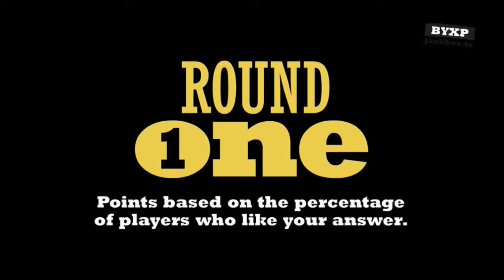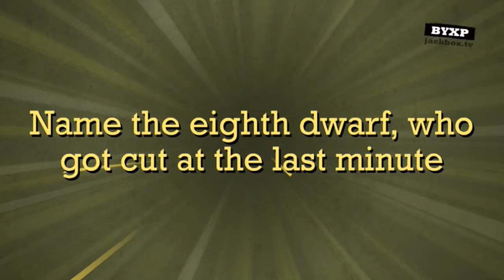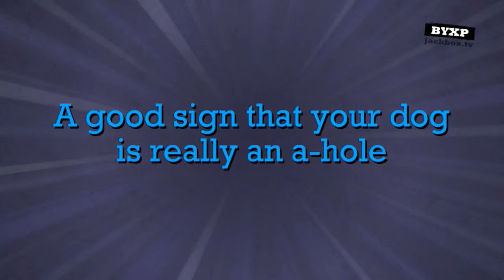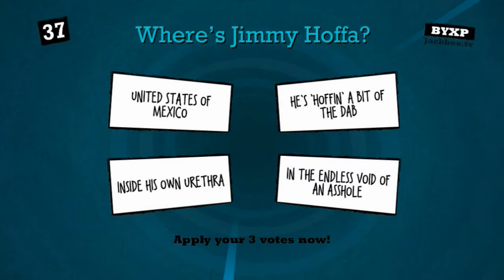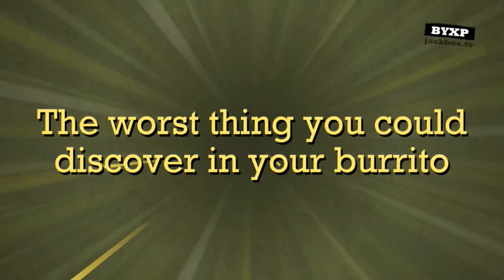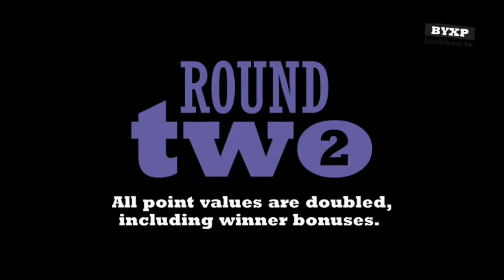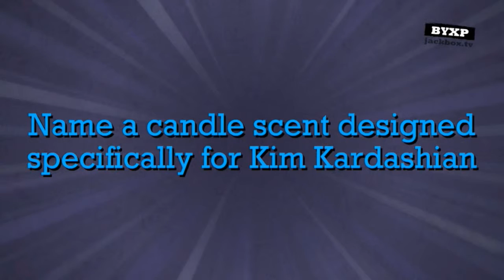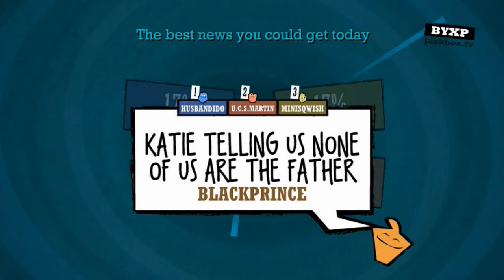[(Roasting Ourselves)("Being Yourself")]Quiplash w/Kyle, Katie, Gene, and Josh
YOU get insulted. And YOU get insulted. EVERYONE GETS INSULTED! We're the best of friends, can't you tell?

I'd love to see more StarBytes in the future.

Intro: Showtime-Reaktor
Outro: Moonbeam by Jordan Maron